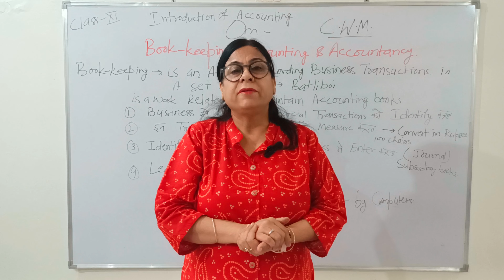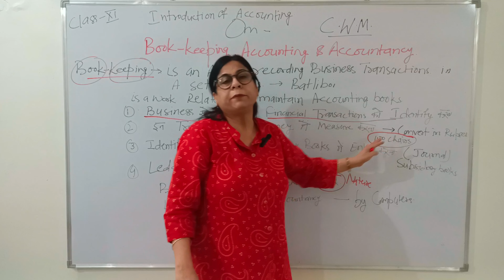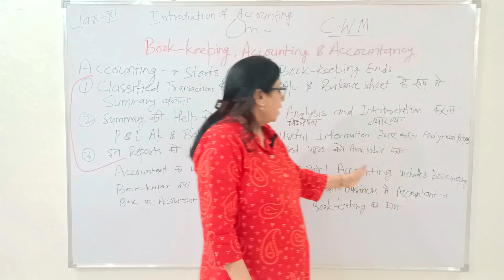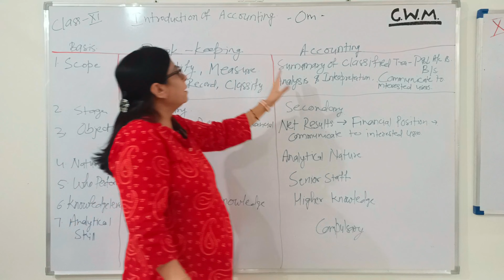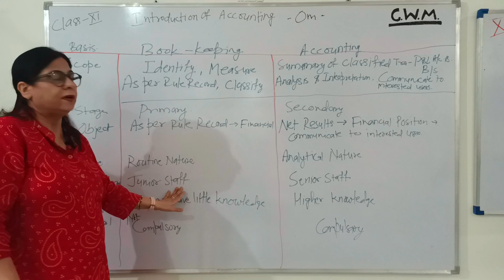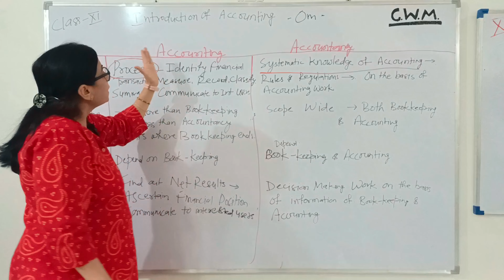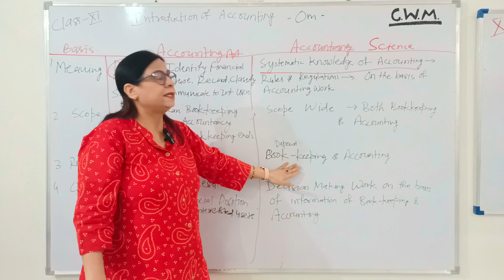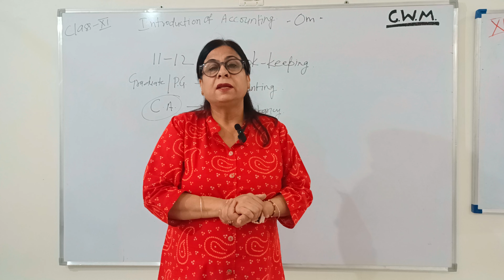Difference between Bookkeeping, Accounting & Accountancy | Chapter 1 | Class 11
In this Video:

*Class 11th*
*Subject: Accounts*
*Chapter: Introduction of Accounting*
*Topic Name: Difference between Bookkeeping, Accounting & Accountancy*

Welcome to our new educational series designed specifically for 11th class students of commerce! In this video, we delve into the fundamental concepts by exploring the key distinctions between bookkeeping, accountancy, and accounting. Join us as we demystify these terms and provide a clear understanding of their roles in the world of commerce. Whether you're just starting your journey or need a refresher, this video will equip you with the essential knowledge to lay a solid foundation in commerce studies. Get ready to enhance your comprehension and embark on an exciting learning adventure with us!

The matter for this lecture has been taken from the books NCERT and D.K. Goel.

Check out the below video if you want to know what is an IPO and what is ASBA: